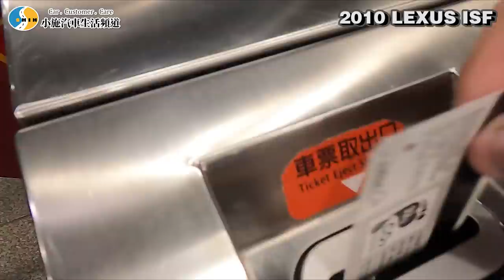【小施又來了】不就是一台改過的is250?很厲害嗎? / 2010 LEXUS ISF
本片還有辣個爆紅人物出現喔!!